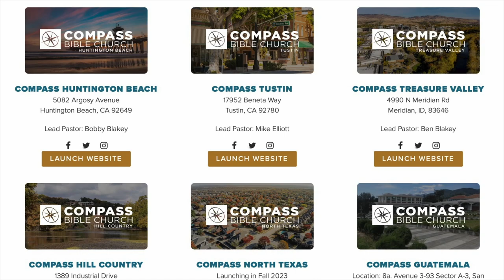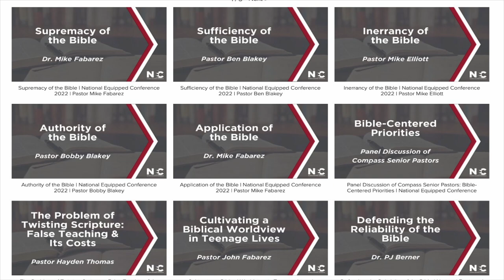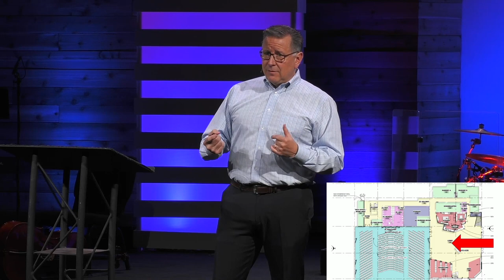140 Building Construction Complete; 150 Building Renovation to Begin Soon | Compass 20/20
Watch as Pastor Mike Fabarez updates us on the Compass 20/20 campaign, with the exciting news that 140 Columbia construction is complete and with it brand new Compass Kids classrooms are now available!

Pastor Mike also shares what's next, as renovations to the 150 Columbia building will soon commence, featuring the creation of a new lobby, Compass Bookstore, cafe and children's play structure!